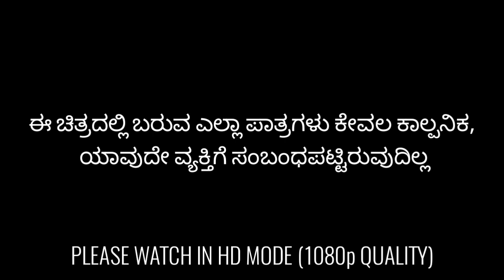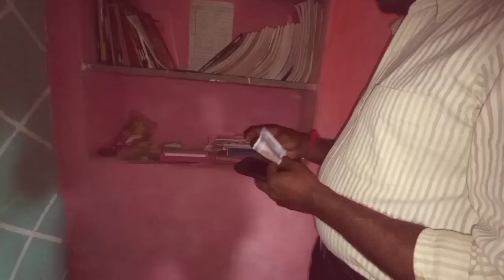Katera movie |Kannada short film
*ಕಾಟೇರಾ.?*

ಕಿರುಚಿತ್ರ ಯುಟ್ಯೂಬ್ ನಲ್ಲಿ  ಬಿಡುಗಡೆ ಮಾಡಲಾಗಿದೆ,
ನೋಡಿ..ಹಳ್ಳಿ ಪ್ರತಿಭೆಗಳನ್ನು ಪ್ರೋತ್ಸಾಹಿಸಿ❤️

HD Setting ಮಾಡ್ಕೊಂಡೆ ನೋಡ್ರೋ

*ನಮ್ಮ ಚಿತ್ರತಂಡದ ಮುಂದಿನ ಅಪ್ಡೇಟ್ಸ್ ಗಳಿಗಾಗಿ, ಸಬ್ ಸ್ಕ್ರೈಬ್ ಮಾಡಿ* 🤗

WATCH OUR FIRST MOVIE

SHOCKK _ D _ MUSIC2,581 viewsMay 23, 2021
This is HERO ENTRY BGM 6 (NON  COPYRIGHTED  MUSIC)

If you have enjoyed the video please do

HERO ENTRY BGM 6 by
SHOCKK_D_MUSIC :

Track Info: Title: HERO ENTRY BGM 6

SHOCKK_D_MUSIC